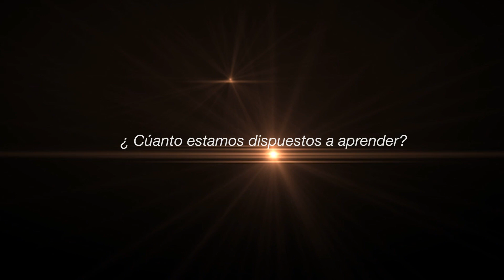"Aprendamos" FICS 2019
Video presentado en el I Festival Internacional de Cortos Subacuáticos FICS organizado por la  Federación de Actividades Subacuáticas de la Comunidad Valenciana FASCV, en el que he sido galardonado con el Primer Puesto.